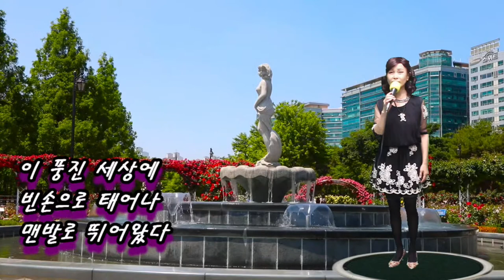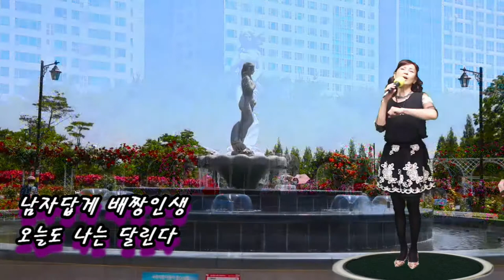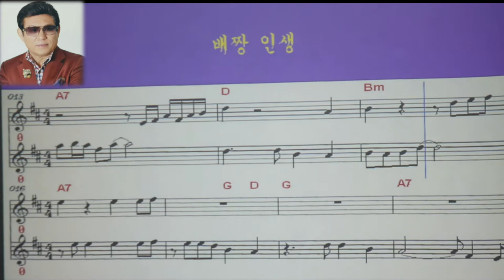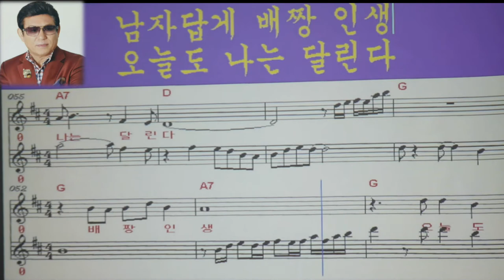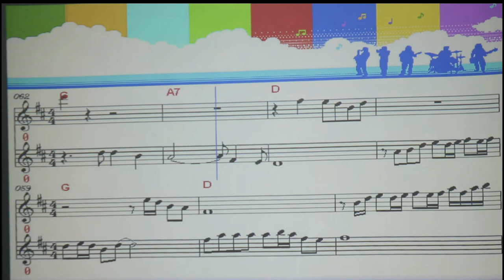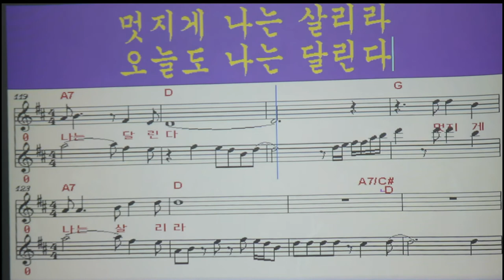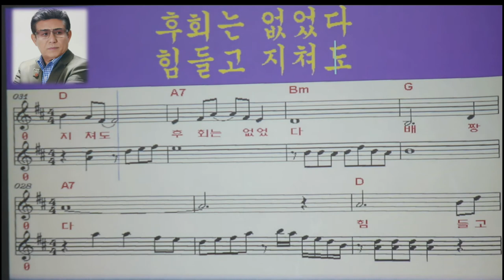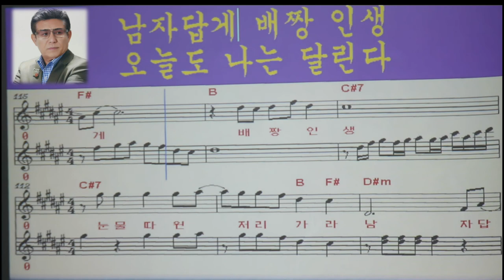배짱인생 (오늘의 신곡) -강의 강정숙(원곡 전문기,작사 전문기,작곡 정유화)-원광 복지관 23회 온라인 강의 中20210915